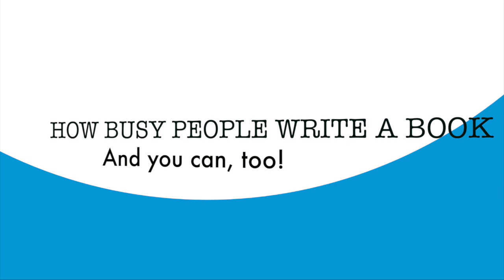Start Your Book Today: The 100-Day Writing Journey Begins!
It's day 3️⃣ of 100 days working on a book draft.

This is the beginning of an exciting journey - the 100-day challenge to draft your book using the Write Method. If you've been dreaming of writing a book but haven't started yet, now is the perfect time to begin.

In this video, we'll continue on this transformative journey together, where we'll commit to dedicating a tiny amount of time each day to bring our book ideas to life. Whether you're a seasoned writer or a novice, this challenge is designed to help you overcome procrastination, self-doubt, and other obstacles standing between you and a finished book.

Imagine the sense of accomplishment and pride you'll feel when you complete your book draft in at the end of only 100 days. It's not just about finishing a book; it's about realizing your potential, honing your craft, and sharing your story with the world.

Throughout the 100 days, I'll provide you with tips, encouragement, and motivation to keep you on track. Remember, every word you write brings you one step closer to your goal.

So, grab your writing tools, clear 30 minutes in your schedule, and let's embark on this journey of creativity, discipline, and fulfillment. You could have finished your book draft today, but now is the next best time to begin.

Thank you for joining me on this adventure. Let's write our way to success! 📝✨

Write: Use the Write Method to Draft a Book in 100 Days